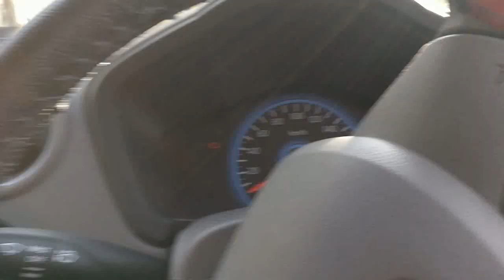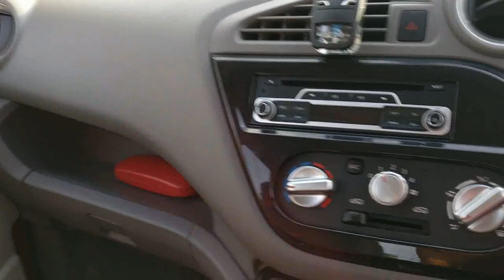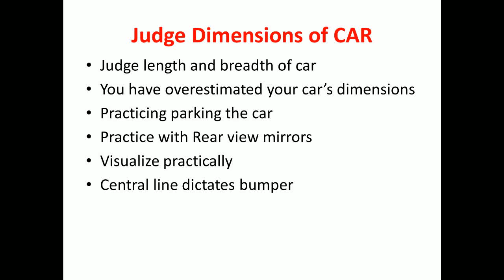Car Left Side JUDGEMENT TRICK HINDI | बाएं से कार की दूरी का सही अंदाजा कैसे लगाए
The accessory mentioned is BLIND SPOT mirror.

In this video, I explain how to judge a car's left side by an easy trick. You can easily determine the gap from left side by learning about car dimensions. You can learn about car's overall size and distance you need to maintain to keep your car safe. Parking can become really easy by the method mentioned in the video. I talk about car left visual inspection and some other practice tips with demo.
Sorry for bad audio quality in previous video so deleted it.